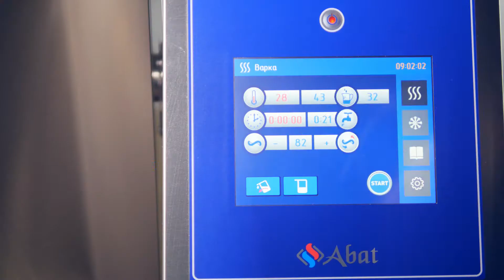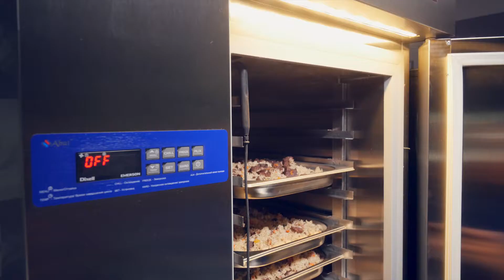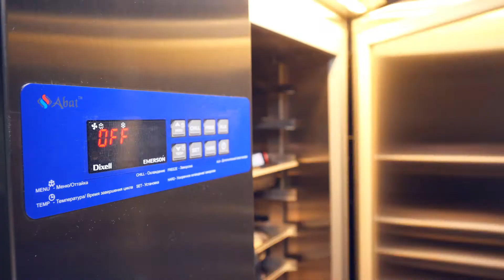Технология COOK & FREEZE на КПЭМ-100-ОМП, ШОК-20-1/1Т, ПКА-20-1/1ПП2 торговой марки Abat - ПЛОВ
Профессиональное кухонное оборудование Abat

Технология COOK & FREEZE

ПЛОВ:

ПРИГОТОВЛЕНИЕ
ШОКОВАЯ ЗАМОРОЗКА
РЕГЕНЕРАЦИЯ

ОБОРУДОВАНИЕ
Котел пищеварочный КПЭМ-100-ОМП
Аппарат шоковой заморозки ШОК-20-1/1Т
Пароконвектомат ПКА-20-1/1ПП2